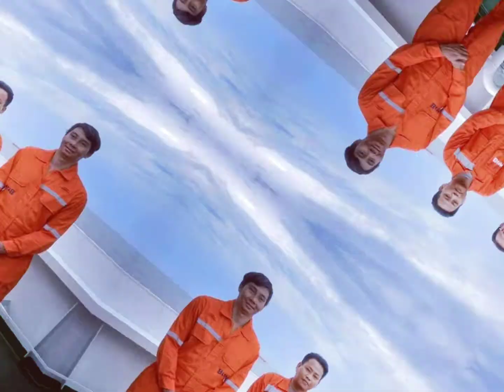My Best time